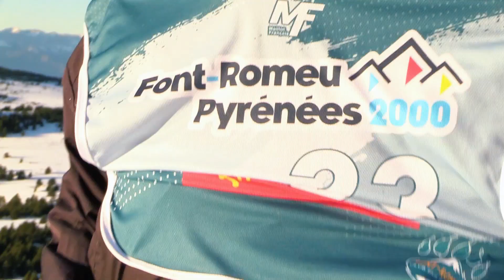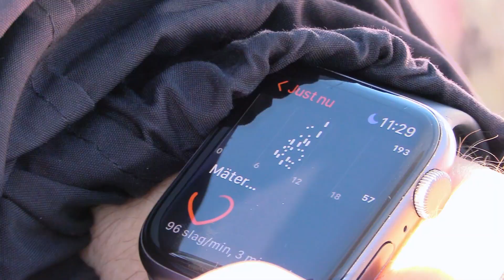FREESKI - FONT ROMEU - FINAL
Den sista världscuptävlingen innan OS är avgjord. Hugo Burvall blev bäste svensk med en 12 plats tätt följt av Isak Davidsson som slutade på plats 13. Nu har åkarna gjort sitt och det är upp till SOK att ta ut den sista OS-platsen.